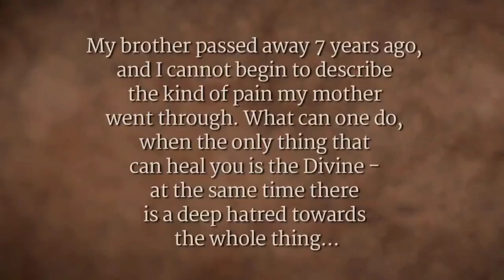🔴MUST WATCH: WAY OF LIFE AND DEATH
If we live, we live for the Lord, and if we die, we die for the Lord. Therefore, whether we live or die, we belong to God.
How to handle pain and grief following the death of a loved one? The key, Sadhguru explains, is to understand the rules of life. Otherwise, we’ll render ourselves unfit to live.